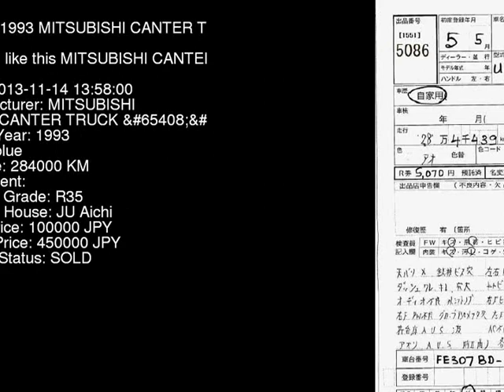1993 MITSUBISHI CANTER TRUCK FE307BD - Japanese Used Car For Sale Japan Auction Import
1993 MITSUBISHI CANTER TRUCK  FE307BD - Japanese Used Car For Sale Japan Auction Import FE307BD,MITSUBISHI,CANTER_TRUCK,jdmvip,vip,jdm,cars,japan,jdmvip.com,japanesecars,usedcars Japanese Used JDM Car For Sale At Auction in Japan for Import